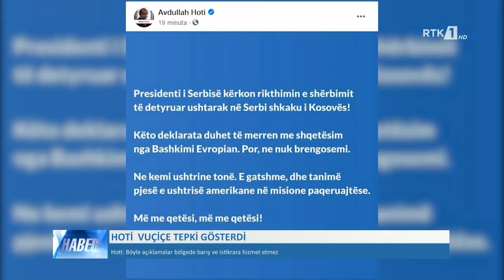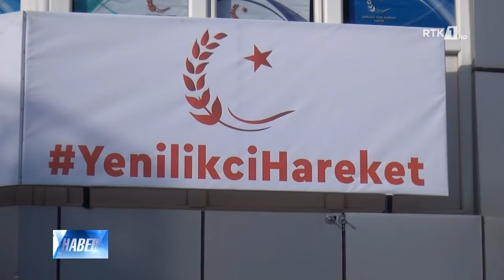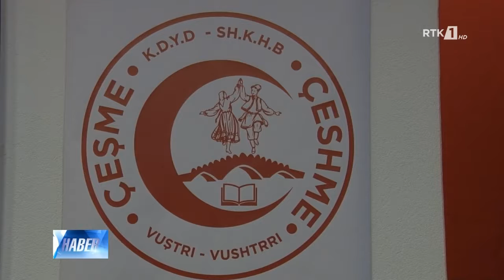LAJMET NË GJUHËN TURKE - HABER 29.01.2021